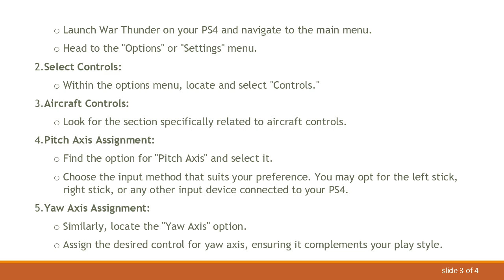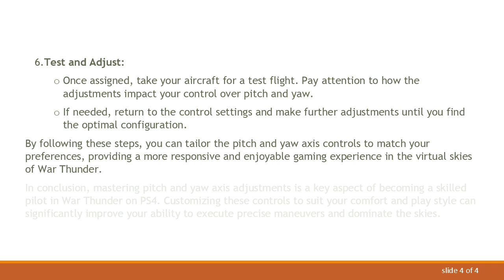Understanding Pitch and Yaw Axis in War Thunder on PS4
Summary: Learn how to assign pitch and yaw axis on War Thunder for PS4 to enhance your gaming experience. Explore the steps for configuring controls for precise maneuvers in the virtual skies.

War Thunder, a popular multiplayer combat game featuring a wide array of military vehicles, offers an immersive experience for players on various platforms, including the PlayStation 4. Mastering the controls is crucial for success, especially when it comes to aerial combat. In this guide, we'll delve into the process of assigning pitch and yaw axis on War Thunder for PS4.

Why Adjust Pitch and Yaw Axis?

Before we delve into the technicalities, let's understand why adjusting pitch and yaw axis is important. Pitch and yaw are fundamental aircraft movements. Pitch refers to the rotation of the aircraft along its lateral axis, causing it to climb or dive. Yaw, on the other hand, involves the rotation along the vertical axis, leading to a left or right movement.

Fine-tuning these controls allows players to execute precise maneuvers during dogfights, bombing runs, or general flight. Assigning the pitch and yaw axis to controls that feel comfortable and responsive can greatly enhance your overall gaming experience.

Steps to Assign Pitch and Yaw Axis on War Thunder for PS4

Follow these steps to configure the pitch and yaw axis on your PS4 controller:

Access Control Settings:

Launch War Thunder on your PS4 and navigate to the main menu.

Head to the "Options" or "Settings" menu.

Select Controls:

Within the options menu, locate and select "Controls."

Aircraft Controls:

Look for the section specifically related to aircraft controls.

Pitch Axis Assignment:

Find the option for "Pitch Axis" and select it.

Choose the input method that suits your preference. You may opt for the left stick, right stick, or any other input device connected to your PS4.

Yaw Axis Assignment:

Similarly, locate the "Yaw Axis" option.

Assign the desired control for yaw axis, ensuring it complements your play style.

Test and Adjust:

Once assigned, take your aircraft for a test flight. Pay attention to how the adjustments impact your control over pitch and yaw.

If needed, return to the control settings and make further adjustments until you find the optimal configuration.

By following these steps, you can tailor the pitch and yaw axis controls to match your preferences, providing a more responsive and enjoyable gaming experience in the virtual skies of War Thunder.

In conclusion, mastering pitch and yaw axis adjustments is a key aspect of becoming a skilled pilot in War Thunder on PS4. Customizing these controls to suit your comfort and play style can significantly improve your ability to execute precise maneuvers and dominate the skies.